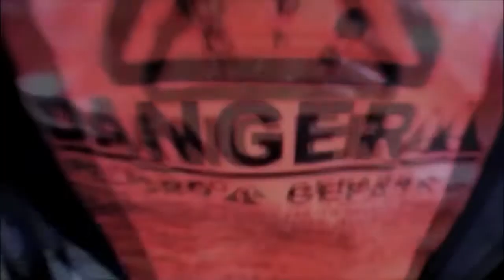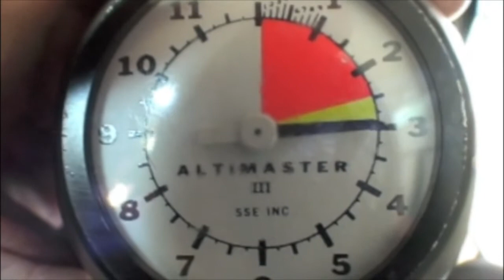Hai Liang's Tandem skydive!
Hai Liang's tandem skydive on Sunday, July 29, 2012 with Marcello Lupo.